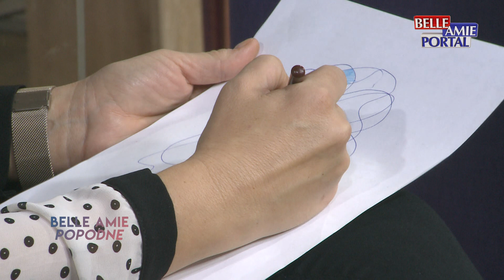Belle amie popodne 25.10.2023.